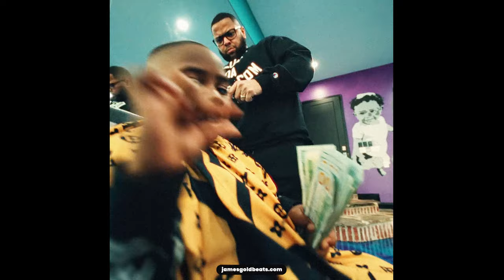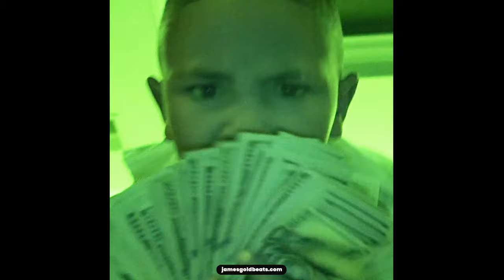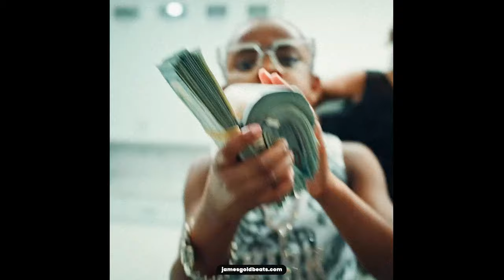[FREE] DABABY TYPE BEAT - RACKS | PROD. JAMES GOLD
🏷️ Deals Available ⤴️
📀 Track Title: RACKS
🎹 Track Tempo & Key: 152 / E Minor

[FREE] for non-profit use only. and click the 🔽 next to the beat you want to download & enter your email to get a free copy for non-profit use. If you want to release your song commercially and monetize your release, you are required to purchase a license.

00:00 Intro
00:12 Hook
00:38 Verse
01:03 Pre-Hook
01:16 Hook
01:41 Verse
02:06 Pre-Hook
02:19 Hook
02:44 Outro